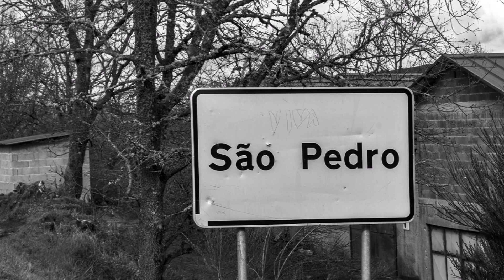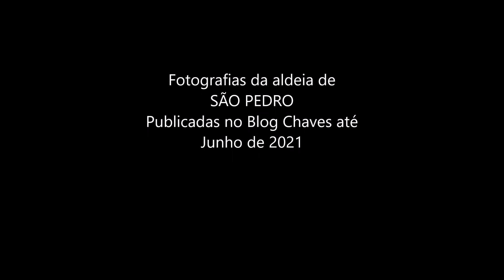São Pedro - Montalegre - Barroso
Fotografias da aldeia de São Pedro publicadas no Blog Chaves até junho de 2021.